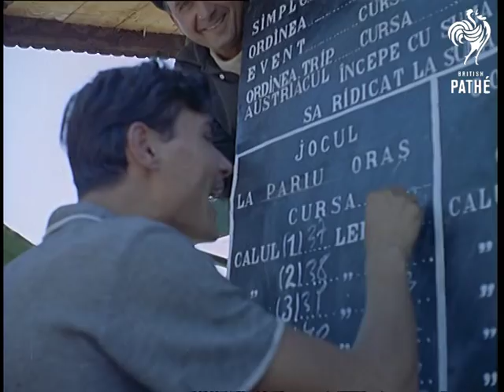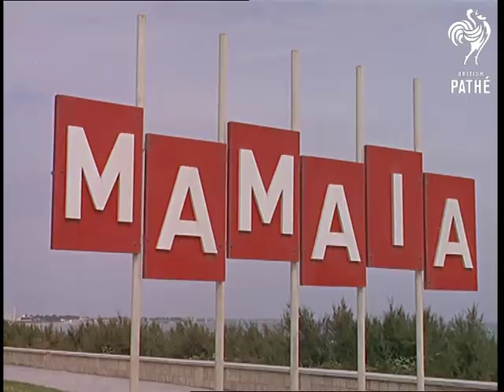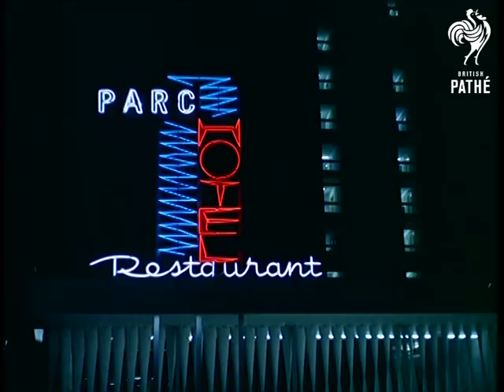Rumania: Western Delights in Europe (1964) | British Pathé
Rumania (now Romania) is full of Western charm and character. From the London Exhibition to the Carpathian Mountains, the popular trotting races to the fruit stand commemorating the August revolution of 1944, and Mamaia Rumania's summer beach resort to Poianna Brasov’s ski resort – Rumania has something to see and experience for everyone.

London exhibition.  Two teenage girls (twins) look at some of the Rumanian Craftware on display at the exhibition.  Rumanian women demonstrate weaving techniques.

Rumania - countryside.  Farmer and his herd of cows.  Scenic shots of the countryside.  Carpathian Mountains.  Narrator details some of Rumania's history.  Scenes at a racecourse.  The tote. Bookmakers. Trotting race.  Narrator makes jokes about the Rumanians being capitalists.  Chairlift at the skiing resort of Poianna Brasov.  Various shots of the countryside - some views from the moving chairlift.  "Sport Hotel" with holidaymakers drinking cocktails.  Museum opens its gates - ornate architecture.  Churches and monastery in Moldavia.

Narrator speaks of how Rumania is reaching westwards for new ideas and inspiration.  New buildings and roadways.  An oil rig - a sightseeing attraction in Bucharest's permanent industrial exhibition.   Tourists arrive aboard a Caravelle aircraft with the word "Sabena" on the side.  Landmarks of Bucharest seen from a car.  Traffic warden is seen.  High angle shot of a street market.  Woman chooses some flowers to buy.

Housing - blocks of flats.  The new concert hall and the home of the circus - Big Top Deluxe.  People lounging beside a hotel swimming pool - it has a wave machine.  Mamaia Rumania's summer beach resort is featured.  Nice shots of people on the beach then holidaymakers relaxing beside their tents in a campsite.  Man uses a chest expander whilst his friend laughs.  Girl feeds a foal with a bottle.

Fruit stall with a display to commemorate the August revolution of 1944.  Various shots of hotels and bright lights at night.  Narrator gives the hard sell: "Suspicious, sullen Rumania is really a vivacious young girl, flirting with Western ideas and beckoning the tourist to come just a little further afield in the search for fun and bright lights.  For some it could be love at first sight."  Cuts exist - see separate record.